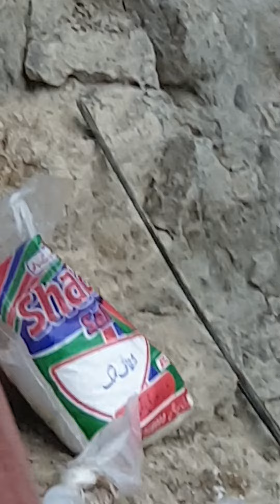20 March 2023